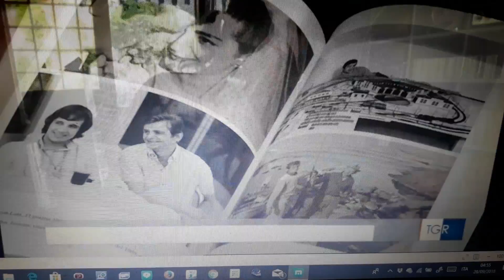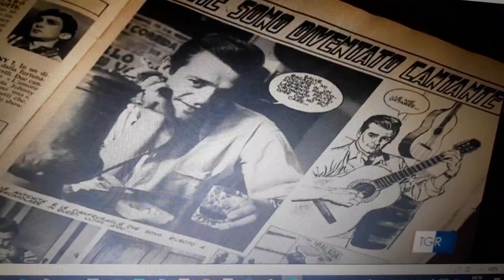Mio Padre Sergio Emdrigo